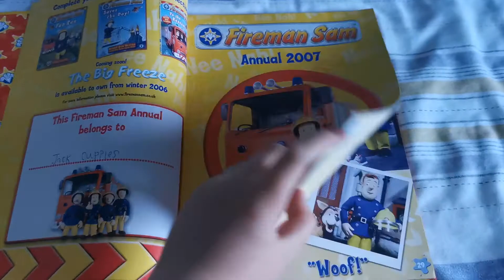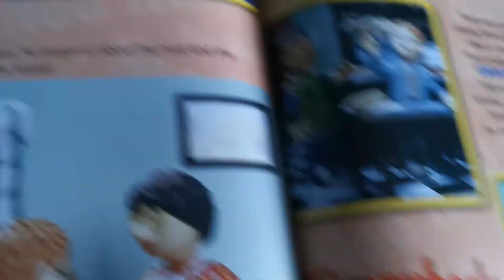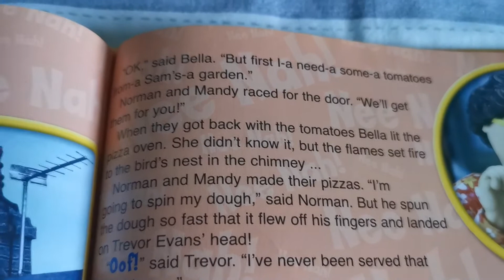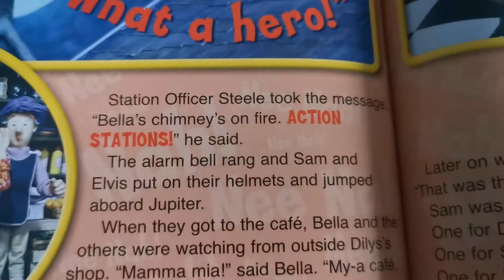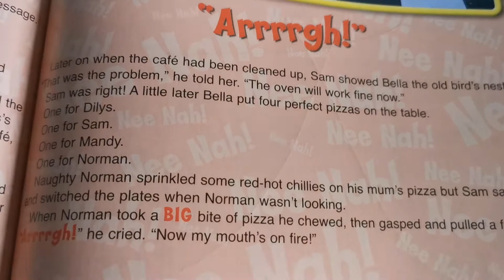Fireman Sam annual 2007 pizza palaver